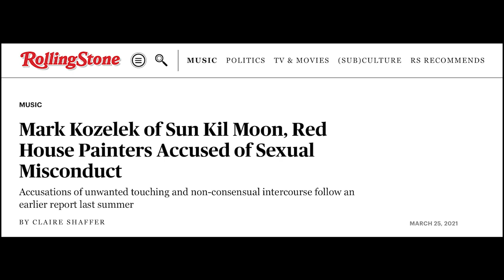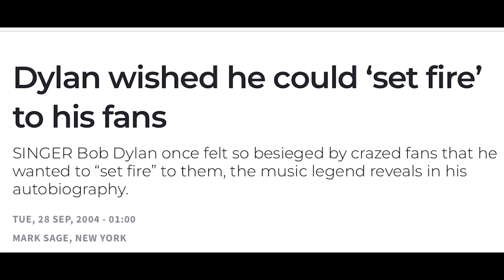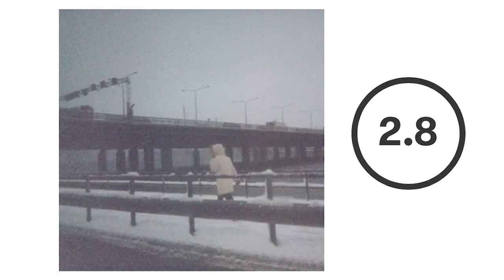Mark Kozelek is Back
Mark Kozelek is back from cancellation with two great singles (Sun Kil Moon) - Black Perch and The Doorbells are Ringing. What do you think about the two songs and his return to the scene?